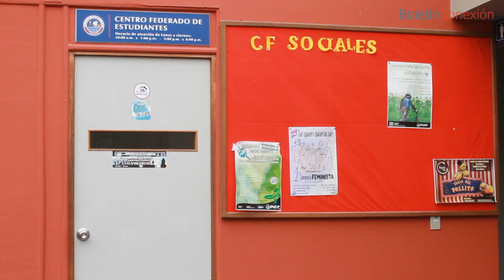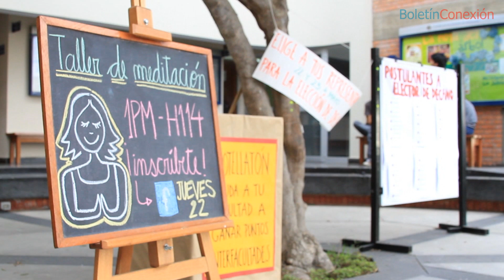Boletín Conexión: La política universitaria en la PUCP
Vivimos importantes tiempos electorales en nuestra Universidad.

El ambiente es activo e interesante y no solo le compete a los docentes, los estudiantes tienen también un papel crucial que desempeñar.

El tercio estudiantil no solo tendrá vigencia para la conformación de la Asamblea Universitaria, organismo supremo de la PUCP, encargado de elegir al rector y a los tres vicerectores. Por primera vez en nuestra historia los estudiantres participarán también en la elección de los decanos. En nuestra Facultad esa importante responsabilidad recaerá en el Colegio Electoral conformado por 17 de nuestros estudiantres elegidos por sus pares.

A continuación les presentamos un interesante video sobre las agrupaciones políticas estudiantiles que se desenvuelven en nuestra Universidad.

Para más contenido, hacer click aquí: goo.gl/cqmWN9